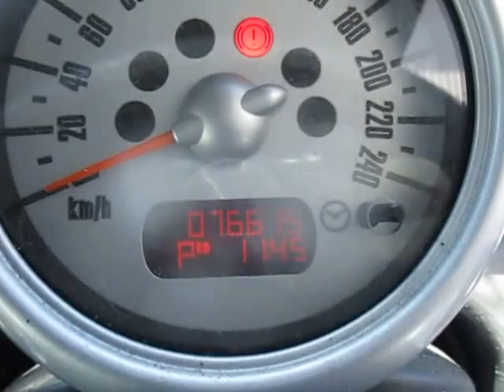MN19472 MINI COOPER R52 1.6L W10B16A AUTO 2006 ENGINE TESTING